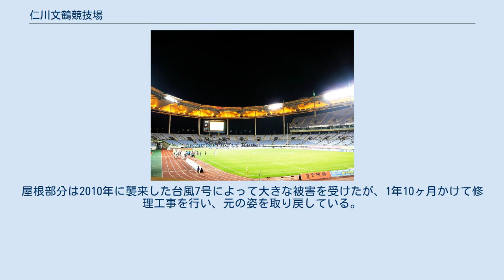仁川文鶴競技場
仁川文鶴競技場（インチョンムナクきょうぎじょう、朝鮮語: 인천문학경기장）は、韓国の仁川広域市弥鄒忽区にある陸上競技場・球技場である。
単に文鶴競技場とも呼ばれ、収容人員は52,200人。
 韓国のKリーグ・仁川ユナイテッドFCが2011年までホームスタジアムとしていた後、2012年から2013年までNリーグの仁川コレイルのホームスタジアムとして利用されていた（コレイルは2014年より大田広域市に本拠地を移転）。
 仁川文鶴競技場は2002年の日韓W杯では仁川ワールドカップ競技場とも呼ばれ、トルコ対コスタリカ戦（6月9日）、フランス対デンマーク（6月11日）、韓国対ポルトガル（6月14日）の3試合が行われた。
 2014年秋、仁川アジア大会のメイン会場として利用する計画もあったが、仁川広域市西区に仁川アシアド主競技場が新しく建設されたことで立ち消えとなった。
だが周辺には各種競技会場が建設され、東へ200mのところに水泳会場（朴泰桓水泳場）が2013年10月に開場した。
仁川アジア大会ではサッカーの会場の一つとして利用された。
2018年にはLeague of Legends世界選手権決勝戦が開催された。
 帆船のマストを象徴した屋根が特徴的である。
横105m、縦68mの天然芝。
屋根は客席の98％を覆い、投光性が高い。
屋根部分は2010年に襲来した台風7号によって大きな被害を受けたが、1年10ヶ月かけて修理工事を行い、元の姿を取り戻している。